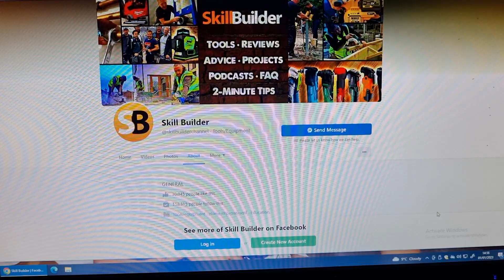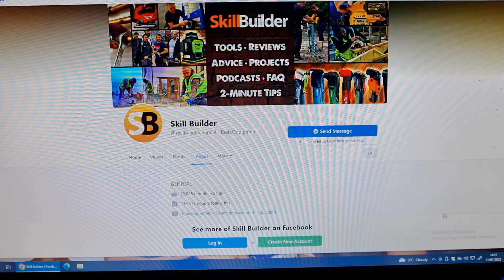Skill Builder quality builder, great videos to learn the building trade.